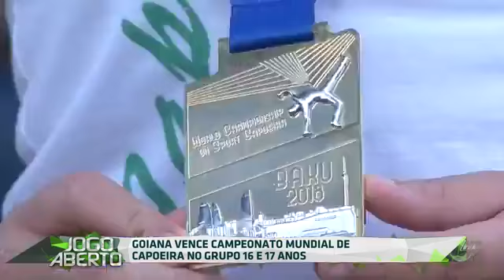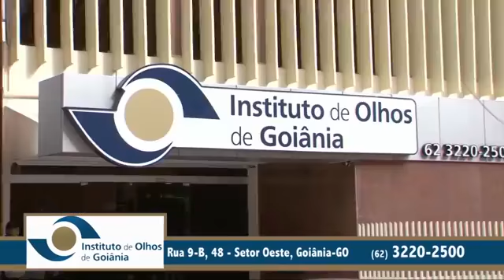28/06/18 | Jogo Aberto GO